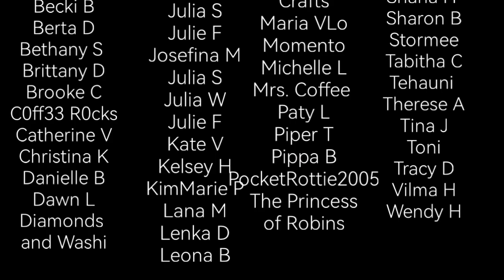Most Haunted Castle in Ireland! Theory Tuesday Drill with Me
Open Me!

Minders, ME!
Wax & Tin
Comparable Diamond Organizer (UK)
Lightpad (A3)